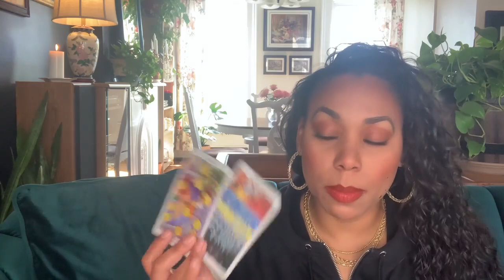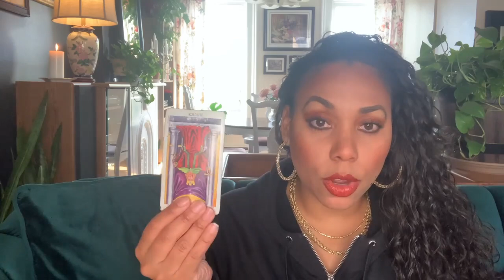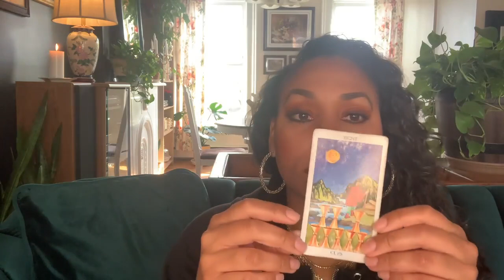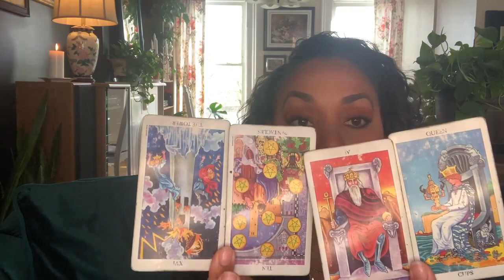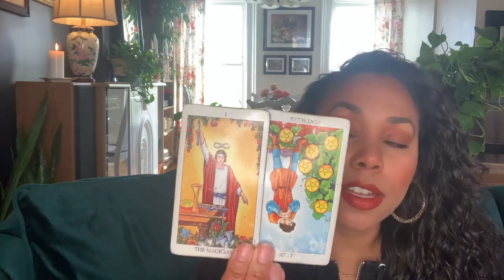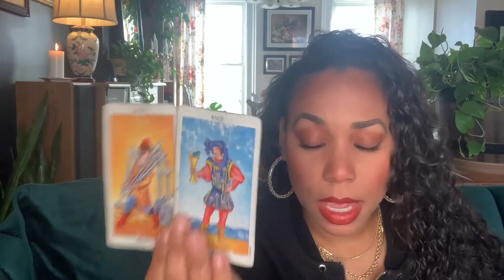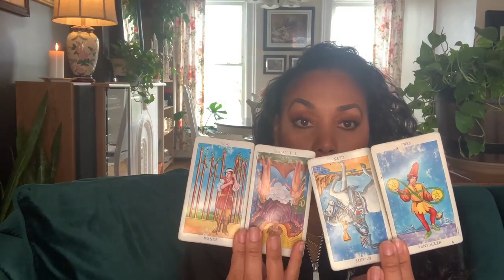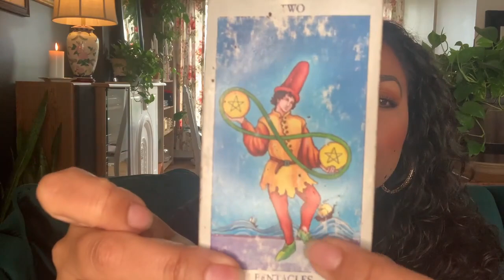✨ Couples Love Readings! | April 22nd - 30th ✧ ALL SIGNS 🪄 TIME STAMPED ✨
🪄INTRO 00:00
🌙ARIES 0:50
🌙TAURUS 12:00
🌙GEMINI 22:58
🌙CANCER 28:33
🌙LEO 36:25
🌙VIRGO 43:06
🌙LIBRA 50:05
🌙SCORPIO 57:46
🌙SAGITTARIUS 01:07:00
🌙CAPRICORN 01:16:52
🌙AQUARIUS 01:24:03
🌙PISCES 01:33:46

                                                                ✨💖Love & Light💖✨